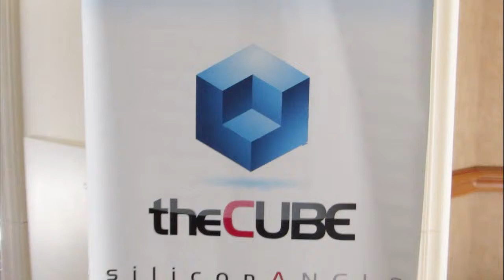Day 1 Wrap-Up - IBM Edge 2013 - theCUBE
Day 1 wrap-up, IBM Edge 2013, with John Furrier and Dave Vellante